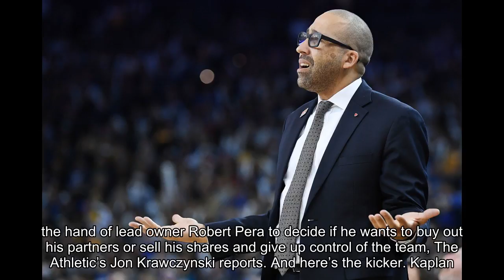Report: Grizzlies ownership in turmoil after minority owners force lead owner's hand